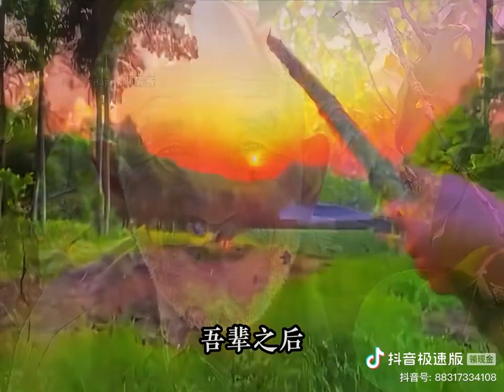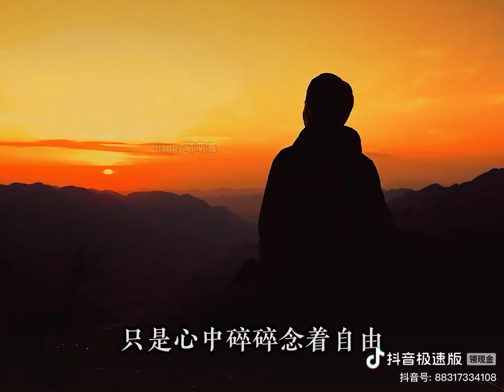如果不是为了赶路,语文本该是最美的学科#长大后才懂得的诗词#青春